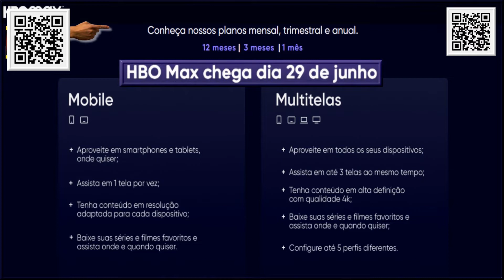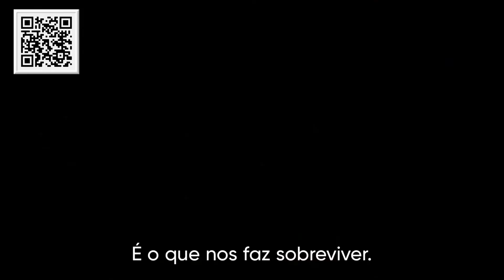Conheça: Zack Snyder’s Justice League - Trailer - HBO Max - 29 de Junho no Brasil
Créditos: Equipe HBO